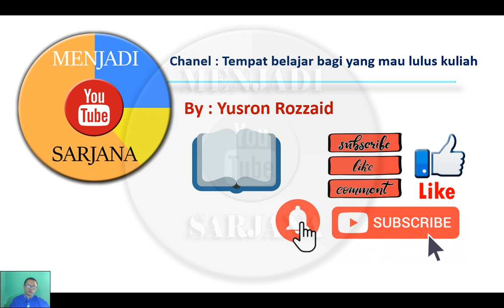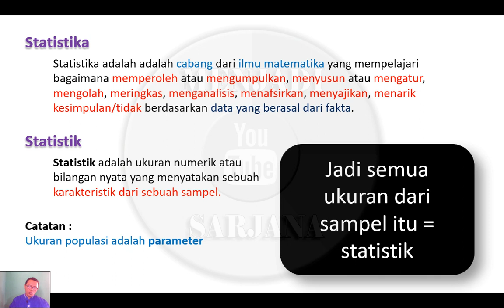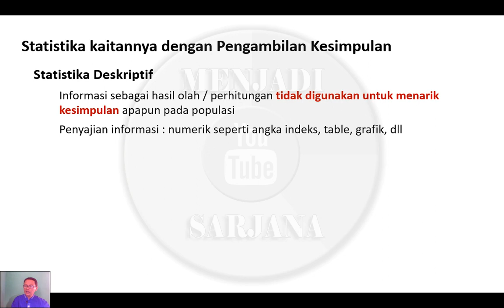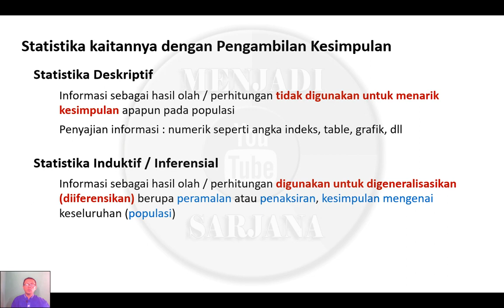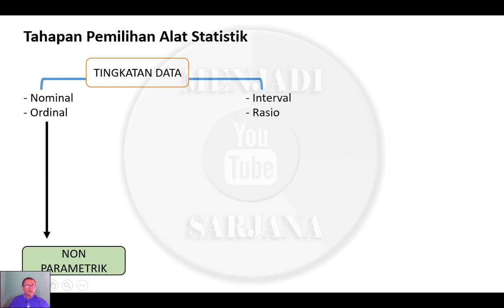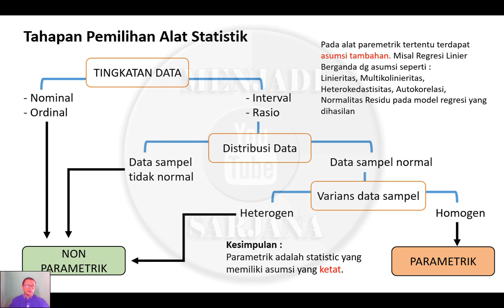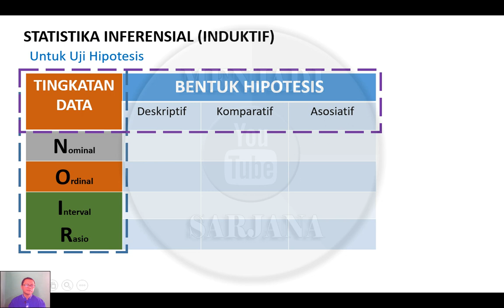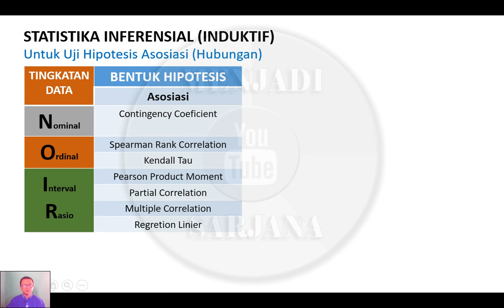Memahami Statistika untuk Skripsi / Tesis ; tambahan Hipotesis Deskriptif, dan alasan penggunaannya.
Bingung memilih alat statistik untuk skripsi / tesis? Ini adalah bahasan sederhana pengenalan statistika inferensial atau induktif, jika hipotesisnya adalah deskrptif.
Untuk hipotesis Komparatif dan Asosiatif dapat dilihat pada bahasan selanjutnya pada link berikut ini :
By : Yusron Rozzaid